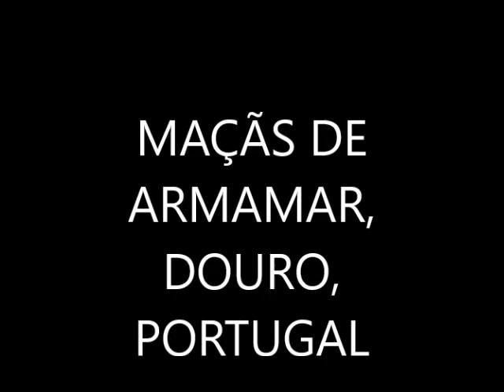ARMAMAR APPLES, DOURO, PORTUGAL/ MAÇÃS DE ARMAMAR, DOURO, PORTUGAL